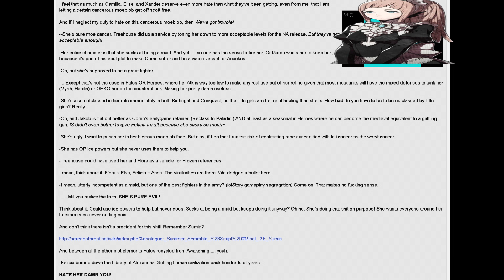unofficial misappreciation Felicia Posting rant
i dont know if this makes sense.